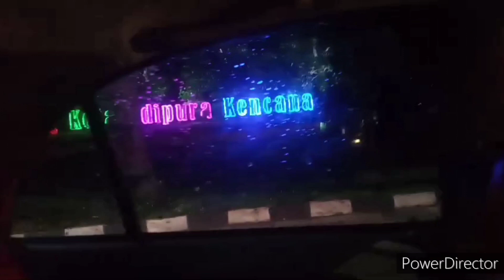Suka Duka Mudik Pake Mobil TuA ,Alhamdulillaah Sampai Juga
Mudik Lebaran Jogja Temanggung awal Lancar di 2 jam pertama Overheat,lampu mat dandan Radiator jalan 1 jam Radiotor Bocor lagi kejebak dalem mobil ujan Deres GK bisa ngapa2in ..
Alhamdulillah semuanya bisa di Atasi sampai di tujuan dengan Selamat..